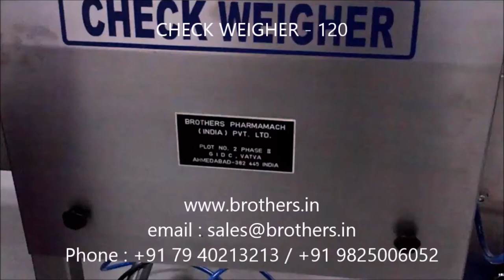CW-120 Online Check Weigher machine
Brothers Make Check Weigher  is a sophisticated weighing system having it’s unique design and precise weigh control in the standard online weight checking weight of individual products such as Vial, Bottles, Pouch, Carton, Boxes, Various pack or any stable object in the field of Pharma, Food, Dairy, Cosmetics, Pesticides any many other Consumer Goods to get detail of weighing correctness online.  Machine with large Colour Touch Screen Display for excellent visibility with simple user friendly operation with Recipe Storage for multiple products.